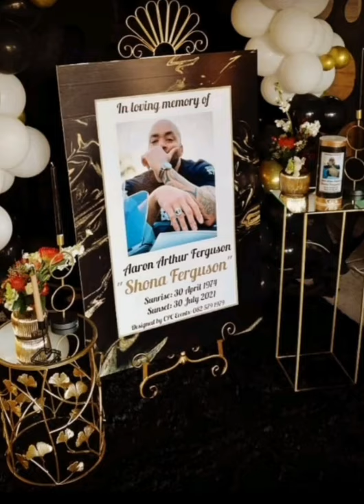Connie Furguson || God heals the broken hearted-Psalm 34v18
In memory of Mr Shona Furguson 💜💜💜